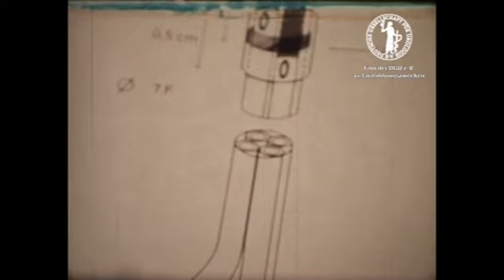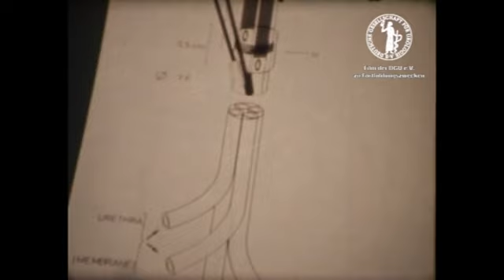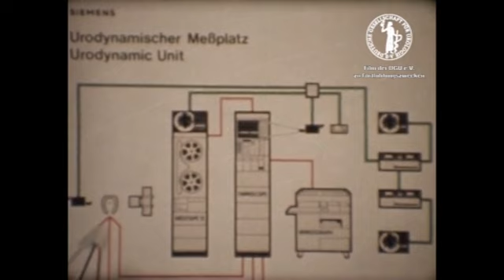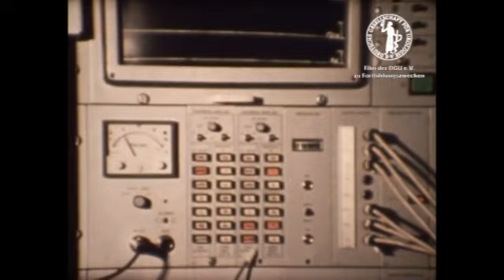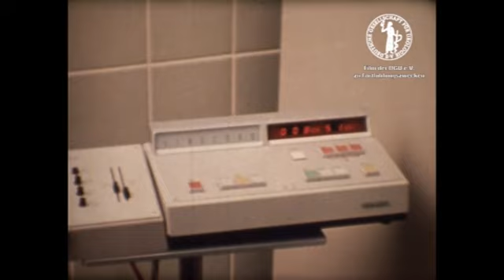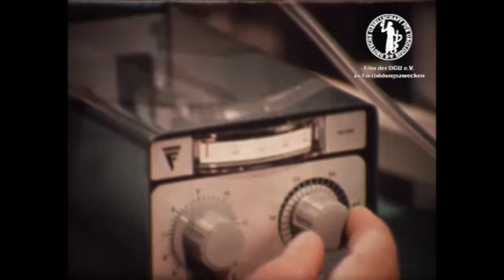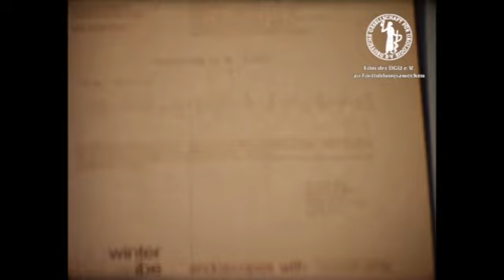Funktionsdiagnostik der unteren Harnwege